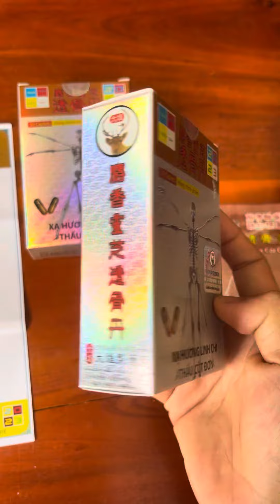Xạ Hương Linh Chi Thấu Cốt Đơn Singapore Hộp 30 viên | 0399540601 | Tiệm Thuốc Bắc Sài Gòn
Hỗ Trợ Giảm Đau Lưng, Đau Thần Kinh Tọa Và Thoái Hóa Cột Sống.

❌CÁCH NHẬN BIẾT HÀNG CHÍNH HÃNG
● Vỏ hộp vân mây sần nổi rõ, phản quang lấp lánh
● Giữa phần nắp và thân vỏ hộp có dán tem niêm phong logo công ty
● Mặt trước vỏ hộp có tem chống giả sắc nét, trên tem có chữ hàng chính phẩm
● Chữ tàu đỏ phía trên gồ nổi rõ, sắc nét, bên trái có 4 ô vuông với chữ "TẶNG, KÈM, CAO, DÁN" bên phải có 4 ô vuông "2,0,2,3"
● Mặt trước và sau có chữ in vàng nhấn mạnh HÀNG CHÍNH PHẨM, kế bên có hình con thỏ
● Mặt trước và sau ỏ góc dưới bên trái có hình 2 viên th uốc
● Cao dán được tặng kèm là XẠ HƯƠNG LINH CHI THẤU CỐT CÁO cùng công thức với hộp th uốc
● Vỉ có dập đứt giữa các viên rõ, logo công ty in trên vỉ sắc nét, rõ ràng, trên vỉ có dập năm sản xuất như năm nay là 2023
● Viên thơm thảo dược
● Trong mỗi hộp luôn có tờ HDSD ĐỀ PHÒNG GIẢ MẠO

✅CÔNG DỤNG
– Giảm đau xương, khớp nhanh chóng.
– Tăng cường sinh lực hàng ngày.
– làm giảm đau khớp tay, chân giúp khớp cử động dễ dàng.
– Làm chậm quá trình thoái hóa, tăng tiết dịch giúp khớp cử động dễ dàng.
– Giảm đau, hạn chế các cơn đau tái phát, và hạn chế sự phát triển của thoái hoá.
– Làm thông các mạch máu ở đốt sống

✅ĐỐI TƯỢNG SỬ DỤNG:
– Người bị đau lưng, đau thần kinh tọa, đau nhức xương khớp tay, chân.
– Người bị thoái hóa xương khớp, khô cứng xương khớp, vận động khó khăn

✅HƯỚNG DẪN SỬ DỤNG:
– mỗi lần 1 viên, ngày 2-3 lần

- Xuất xứ: Singapore
- Date: in trên bao bì

- Thời gian làm việc: 8h sáng - 7h tối mỗi ngày